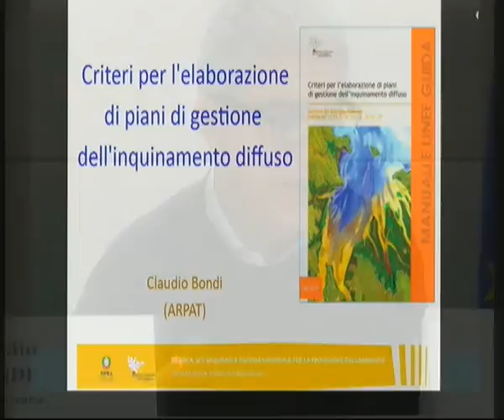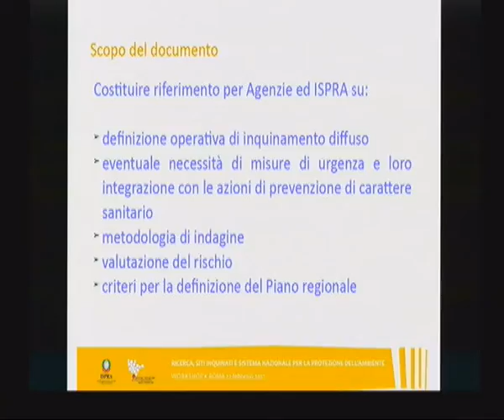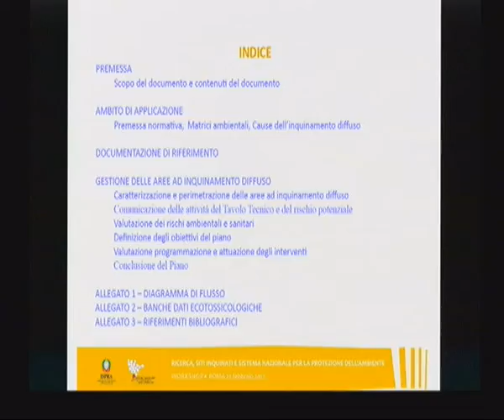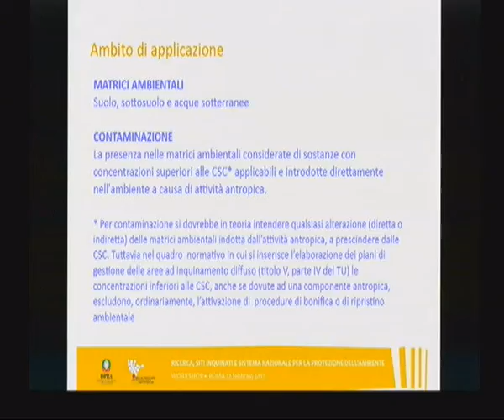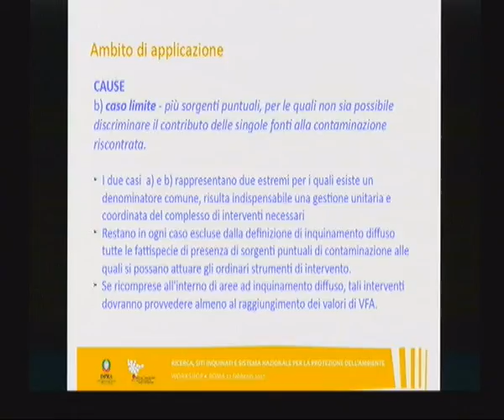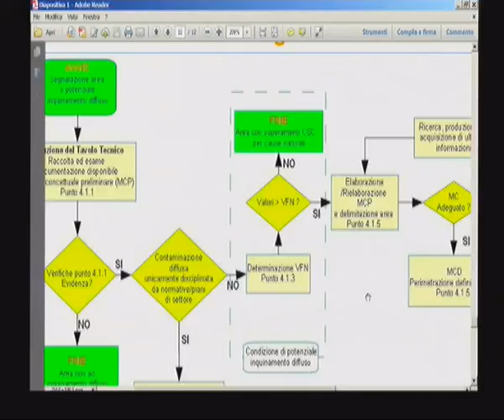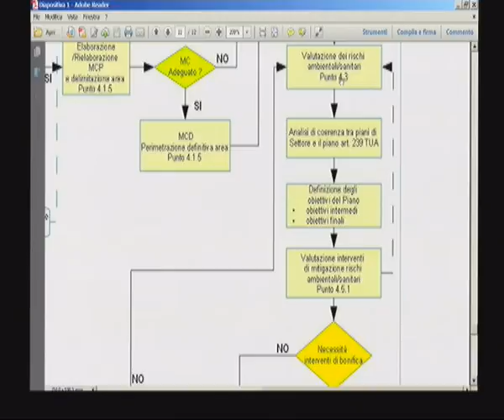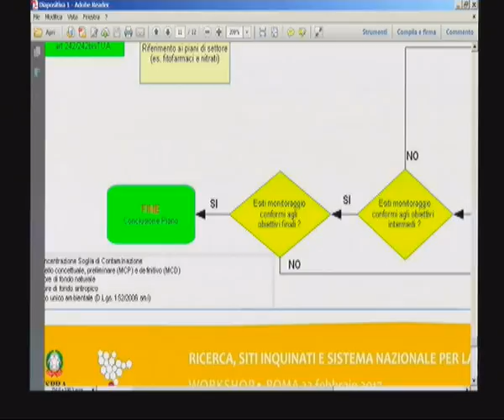C. Bondi (ARPA Toscana): Criteri per l’elaborazione di piani di gestione dell’Inquinamento diffuso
Criteri per l’elaborazione di piani di gestione dell’Inquinamento diffuso